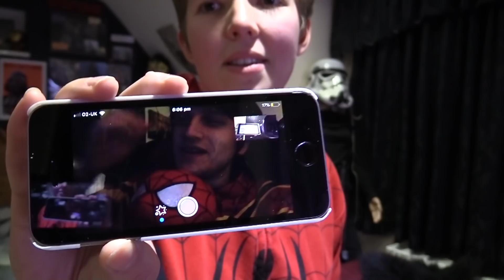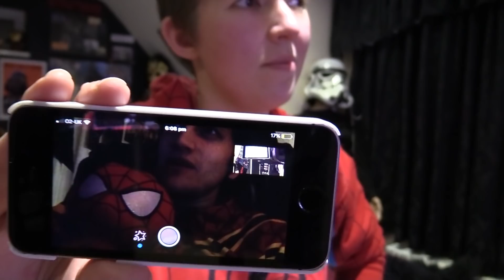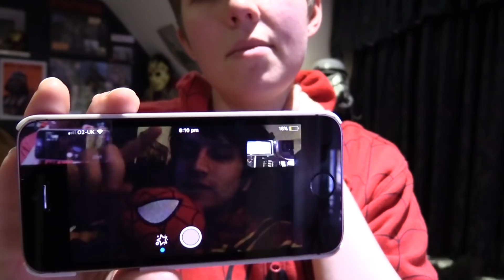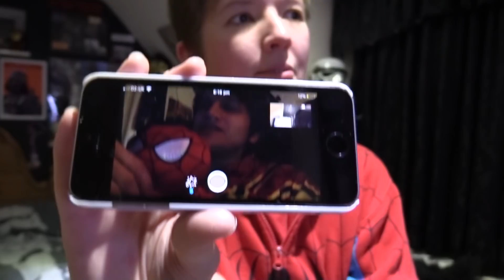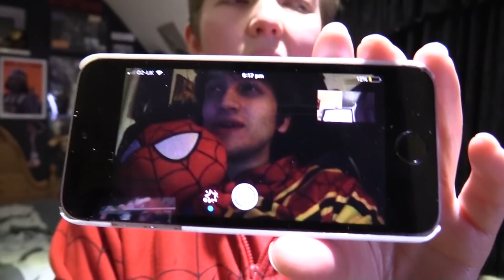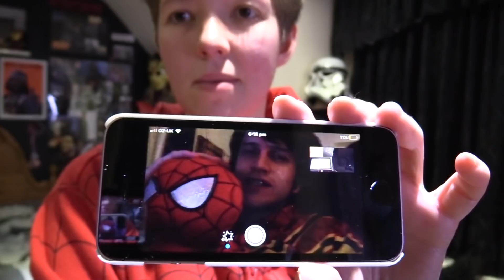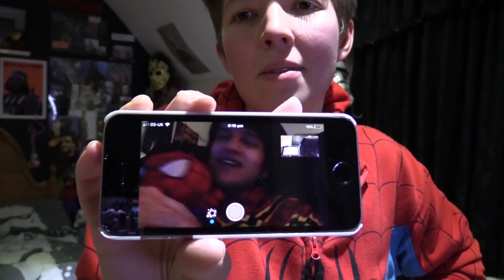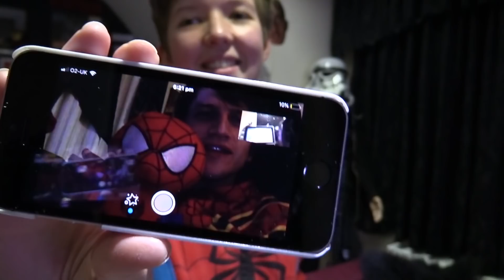Spider-Man Far From Home - Teaser Trailer Reaction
We are just here for Mysterio...